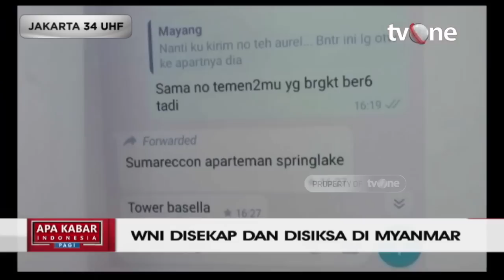Adik Korban WNI Disekap Ceritakan Pesan Kakak: Semoga Aku Aman Gak Dijual Ke Perusahaan Lain | AKIP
AKIP, - Adik Korban WNI Disekap Ceritakan Pesan Kakak: Semoga Aku Aman Ga Dijual Ke Perusahaan Lain | AKIP

Puluhan WNI disekap di Myanmar dan menjadi korban tindak pidana perdagangan orang (TPPO). Diketahui, puluhan WNI tersebut tidak terdaftar secara resmi atau ilegal. Mereka merupakan korban dari sindikat penipu online.

Para korban dilaporkan mengalami kekerasan fisik hingga psikis. Hingga kini, pemerintah masih mengupayakan kepulangan mereka ke Tanah Air.

AKIP01